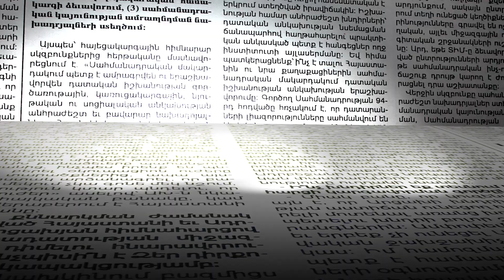ՔՊ-ական պատգամավորներն առաջարկում են ավելացնել զուգընկեր բառը. ԱԺ վարչության կոշտ քննադատությունը